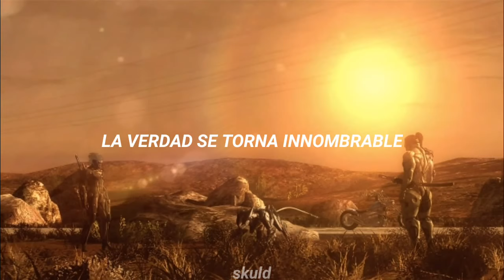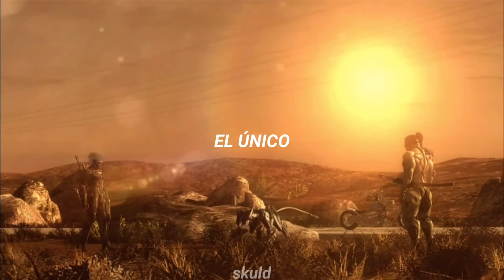The Only Thing I Know For Real (Sam Boss Battle) Metal Gear Rising: Revengeance | Sub. español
P R E T T Y        B O Y

Lyrics:
Memories broken
The truth goes unspoken
I've even forgotten my name
I don't know the season
Or what is the reason
I'm standing here holding my blade
A desolate place
Without any trace
It's only the cold I feel
It's me that I spite
As I stand up and fight
The only thing I know for real
There will be bloodshed
The man in the mirror nods his head
The only one left
Will ride upon the dragon's back
Because the mountains don't give back what they take
Oh no, there will be bloodshed
It's the only thing I've ever known
Losing my identity
Wondering have I gone insane
To find the truth in front of me
I must climb this mountain range
Looking downward from this deadly height
And never realizing why I fight